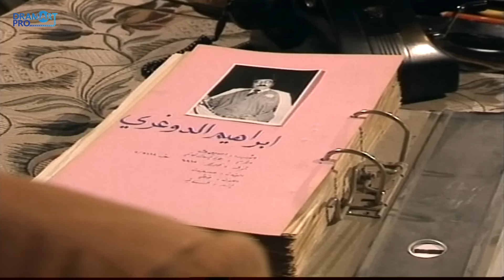مسلسل الدغري - الحلقة 20 العشرين و الاخيرة كاملة HD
تدور أحداث المسلسل في قرية صغيرة تدعى (كوم الحجر)، ولهذه القرية مجلس بلدي مكون من (إبراهيم بك الدغري) و(جاسم عباس) رئيس الدرك، و(الحاج بدر الفهمان) شيخ القرية و(البارودي) صاحب فندق صغير (قصر النعيم)، ورئيس البلدية (حمزة) وقائد الدرك (جاسم عباس)، ويضم المجلس أيضا عضو المعارضة الاشتراكي (قدري أفندي حقي)، وكذلك تضم القرية مستوصف طبي تعمل به (الدكتورة مها عبد الحميد)، ومدرسة يعمل بها (أحمد هلال).

الممثلون:
دريد لحام
أيمن زيدان
جمال سليمان
عباس النوري
حسام تحسين بك
عمر حجو
جيانا عيد
خالد تاجا
عبد الفتاح مزين
حسن دكاك
عصام عبه جي
أحمد عداس
تيسير ادريس